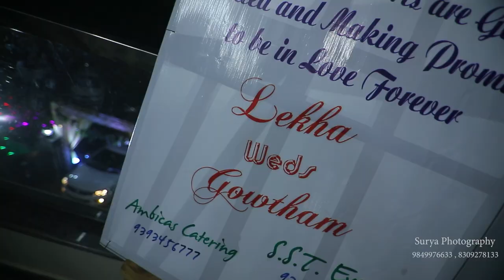Gowtham & Lekha Wedding Promo -Surya Photography -9849976633